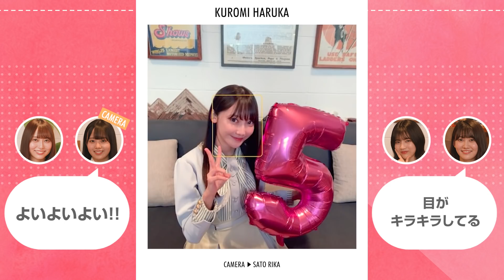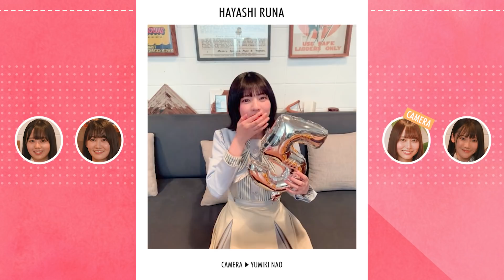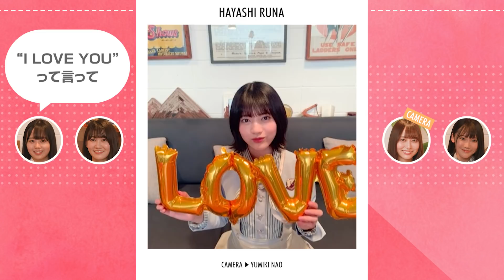ガチャ回し放題！4期生最強の運の持ち主は誰だ！？【乃木恋5周年チャンネル #3】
『乃木恋5周年チャンネル』第3回目の今回は…
✔誰もが夢見る『ガチャ回し放題！』の端末を使って5人が運だめし…！？
✔メンバー同士の撮影会で大盛り上がり！
（乃木恋にて、撮影した写真をカードとしてプレゼント予定♡）

第4回は、4/12（月）に配信予定！
次回はついに、「目指せアンダー彼氏！」企画の結果発表♪
果たして5人は推しメンのアンダー彼氏になれたのか…！？
お楽しみにお待ちください♪

‹ゲーム概要›
◆乃木坂46とホンキで恋するスマホゲーム◆
■コンテンツ名：乃木恋～坂道の下で、あの日僕は恋をした～
■対象OS：iOS／Android／Amazon
■利用料：基本無料／アイテム課金
■配信プラットフォーム
Amazonアプリストア版 ダウンロードサイト
Androidの方はこちら：
Android以外の方はこちら：